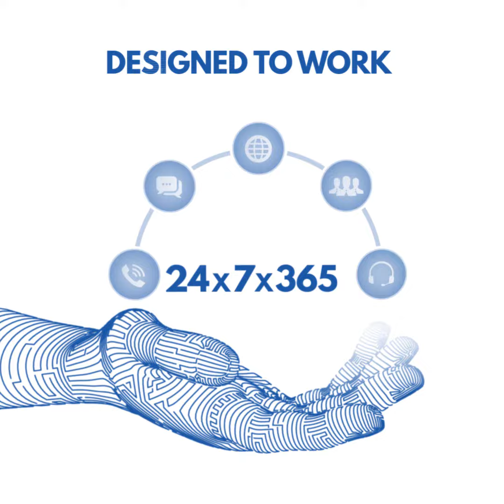Panasonic Digital SignEdge: End to End Digital Signage Solutions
Panasonic SignEdge offers end-to-end digital signage solutions and gives you infinite control over your content. Get organised reports about all your display status and CMS software, including the content running report and user activity report. With PanasonicDigitalSignEdge, you can even schedule your content to display automatically at a preferred date and time, from anywhere. No content gets displayed on the screen without an approval from an approving authority.

You can also link your brand’s social feed to display it on screen. With an easy to use dashboard, all your content and display screens can be controlled from a single source. That’s not all, with 260+ service centers across India assure Pan-India consultation and maintenance support.